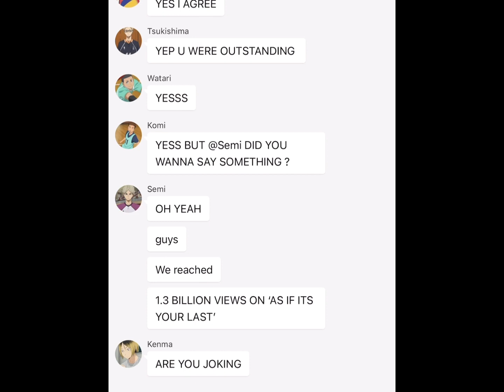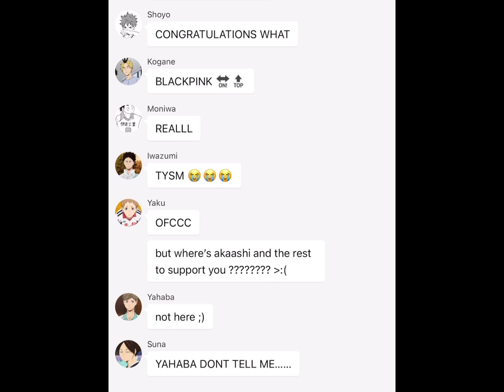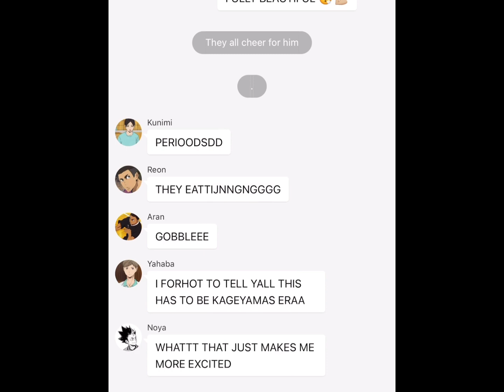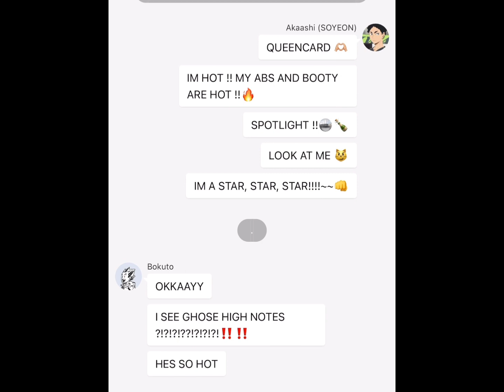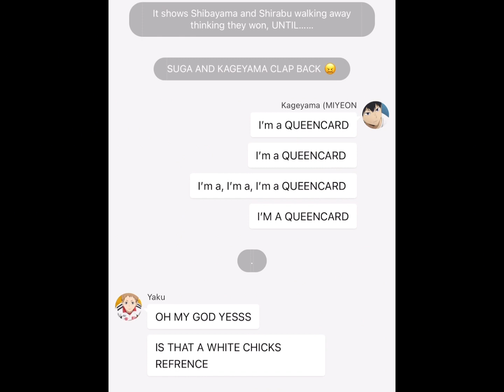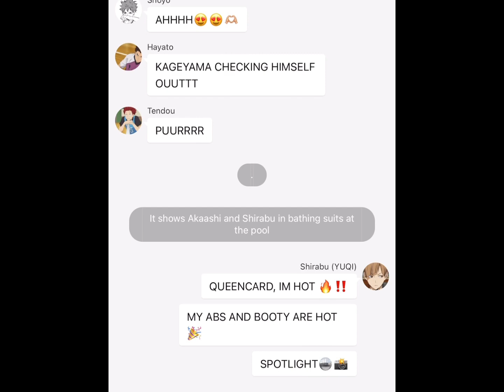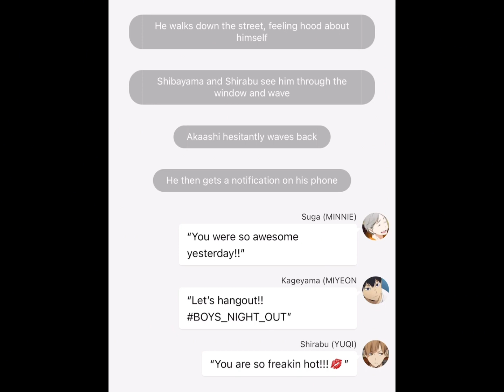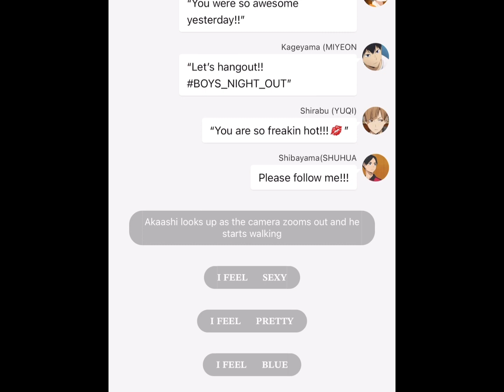HAIKYUU X (G-IDLE) | QUEENCARD